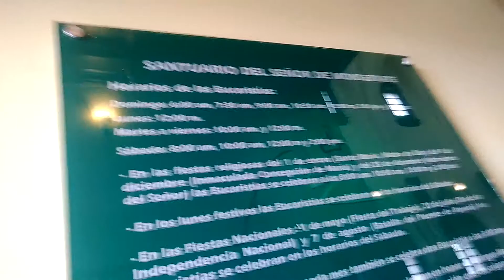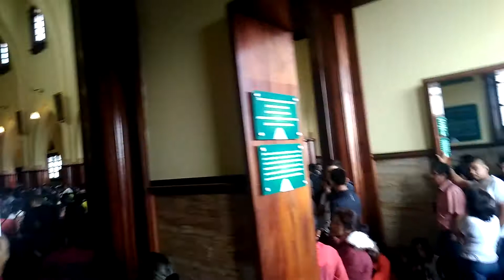CAPILLA DE MONSERRATE 2019